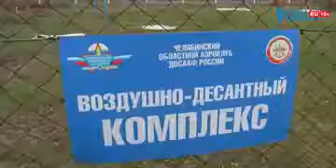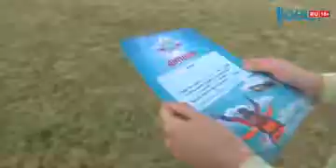Суперстар от 08.10.2017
В этой серии знакомим с Виктором Карпухиным, 69 лет. Пятьдесят из них он провёл в небе, и продолжает еженедельные прыжки с парашютом! Радиоинженер по образованию, во всём любит точность и скорость. А потому он мастер по точному приземлению прямо в цель. Четыре тысячи пятьдесят прыжков совершил он за свою жизнь, и останавливаться не собирается! Общее время, проведённое им в свободном падении, равно неделе! Полжизни он проводит на выездных соревнованиях и мастер-классах, месяцами живёт в полях и походных лагерях. Юные спортсмены его побаиваются и называют ястребом. Глядя на него, избавляются от страха высоты.